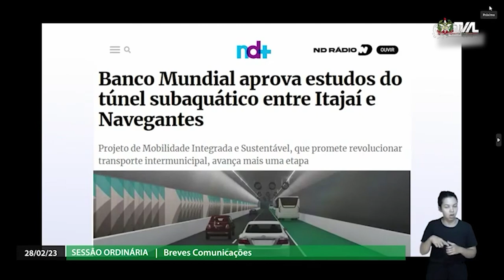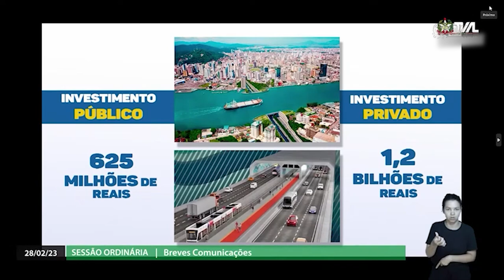É Notícia - Deputado destaca projeto de túnel subaquático que ligará Itajaí a Navegantes - 01/03/23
O deputado Ivan Naatz (PL), usou a palavra durante a sessão ordinária, para falar sobre o projeto da AMFRI - Associação dos Municípios da Região da Foz do Rio Itajaí, que pretende construir um túnel subaquático no rio Itajaí-Açu.